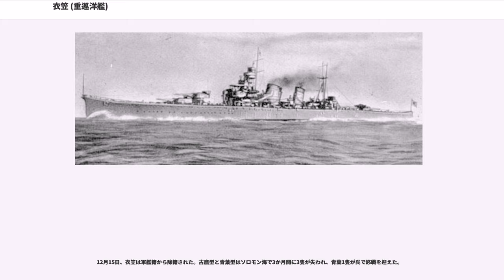衣笠 (重巡洋艦)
衣笠（きぬがさ/きぬかさ）は日本海軍の青葉型重巡洋艦2番艦。
1927年（昭和2年）9月に竣工した。1942年(昭和17年)11月、第三次ソロモン海戦で空襲を受け沈没した。

由来には諸説ある。竣工直前の1927年（昭和2年）8月1日、田村重彦艤装員長が軍務局に「艦名は横須賀の衣笠山で良いのか」と問い合わせ、軍務局が「御考察ノ通リ」と返答した記録が現存する。一方、海軍士官の親睦・研究団体水交社（東京水交社）が1928年（昭和3年）に出版した『日本海軍艦船名考』には、すでに「徳島県（阿波国）の麻植郡・美馬郡にまたがる高越山（通称、阿波富士、衣笠山）に由来とする」との記載があり、海軍省の見解が統一されていたかは明確ではない。財団法人海軍有終会が1935年（昭和10年）に出版した『幕末以降帝国軍艦写真と史実』は神奈川県の衣笠山とする一方、徳島県の衣笠山も否定せずに付記している。艦船研究家の福井静夫は高越山の由来と断定し「横須賀にも衣笠の地名があることの奇縁が考慮されたのかもしれない」と記述している。

また艦内神社には神奈川県横須賀市の走水神社と京都市の平野神社があり、平野神社の近くには衣笠山がある。衣笠竣工後の1928年（昭和3年）1月12日、衣笠副長は平野神社、走水神社、衣笠神社（横須賀市）に奉納額用と絵葉書用の艦写真を送付しようとしている。

1922年（大正11年）8月11日、新造の一等巡洋艦が1番艦衣笠、2番艦古鷹と命名された。10月9日、軽巡として建造が中止になった加古が1番艦になり、衣笠の艦名は3番艦以降となった （詳細とその後の経緯は加古参照）。1923年（大正12年）9月18日、4隻目の一等巡洋艦に青葉の艦名が与えられ、衣笠を川崎重工業神戸造船所で建造する事が決まった。1924年（大正13年）1月23日に起工。1926年（大正15年）10月24日、伏見宮博恭王臨席のもと進水し、1927年（昭和2年）9月30日に竣工した。起工は同型の青葉より早かったが、進水時に約1か月、竣工は10日遅れ、青葉型2番艦となった。

1927年（昭和2年）10月30日、完成１か月後の衣笠と青葉は大演習観艦式（横浜沖）に参加した。12月1日に第五戦隊に編入され、古鷹型と青葉型の計4隻が同一戦隊に初めて揃った。最新造の衣笠が戦隊旗艦となり、約2年間務めた。その後、衣笠は太平洋戦争開戦まで第七、第六戦隊などに所属した。

1928年（昭和3年）に日本海軍の艦艇として初めて航空機用カタパルトを装備した。12月4日、第五戦隊は御大礼特別観艦式に参加した。1929年（昭和4年）5月28日、昭和天皇は関西方面への行幸のため横須賀で重巡那智に乗艦し、衣笠と加古が満艦飾で奉迎した。7月11日、演習中の衣笠は浮上してきた潜水艦伊55と接触し、艦首艦底附近を損傷した。

1936年（昭和11年）8月14日午前4時頃、訓練終了後の青葉と衣笠、古鷹が縦列で航行中、青葉が6ノットに減速する旨の信号を衣笠が見落とし、9ノットで直進した衣笠が青葉に追衝突した。両艦に深刻な損傷はなかったが、衣笠は応急修理後も大きな艦首波を出すようになったという。10月29日、神戸沖の観艦式に参加した。

1938年（昭和13年）10月から改修工事に入り、タービンを重油・石炭混焼から重油専焼缶に交換してバルジを増設するなど、大規模な改装を行った。1940年 （昭和15年）10月、工事が完了した。1941年（昭和16年）3月1日、衣笠は第一艦隊所属の第六戦隊に編入し、近代化改装を終えた古鷹型、青葉型の4隻が揃った。9月15日、第六戦隊司令官に五藤存知少将が就任した。

開戦時の第六戦隊は、第一小隊青葉・加古、第二小隊衣笠・古鷹の編制で南洋部隊に所属し、井上成美中将が指揮する第四艦隊と行動を共にした（僚艦の編制は第四艦隊参照）。開戦後はグアム島攻略、ウェーク島攻略に参加した。1942年（昭和17年）1月以降はニューギニア方面に移動しラバウル攻略を支援、3月にはラエ・サラモア攻略やブーゲンビル島攻略作戦、4月にはアドミラルティ諸島攻略作戦を支援した。いずれの戦いでも衣笠や第六戦隊が本格的な水上戦闘をする機会はなかった。

第六戦隊はポートモレスビー攻略を企図するMO攻略部隊に加わり、4月30日にトラック泊地を出撃した。第六戦隊と駆逐艦漣が空母祥鳳を護衛したが、5月7日に米機...